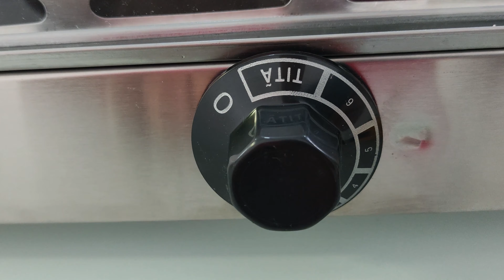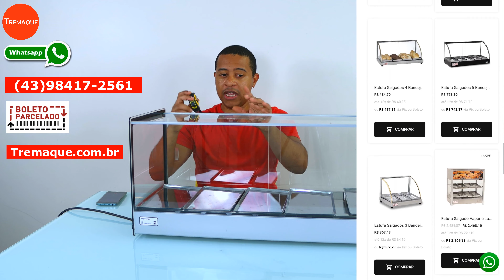Quanto tempo o salgado fica na Estufa? 5 Bandejas Quadrada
Se quiser ver o preço, conversar comigo ou comprar é só tocar aqui nesse link azul ⤵ 👈 Pague até com Boleto Parcelado Crediario aqui da Tremaque se preferir.

Esse modelo aqui é reta, com vidros temperados de todos os lados que facilitam a limpeza além é claro de facilitar o seu cliente ver o salgado.

Essa estufa é quente, chega até 90°c Graus, então você pode deixá-la super quente ou morna você que escolhe a melhor opção, ou seja não precisa de micro-ondas ou forno para esquentar.

00:00 - Tudo sobre a estufa de salgados
00:21 - Quantos salgados cambem nessa estufa?
00:46 - Como a maquina é por dentro
01:42 - Preço e como comprar na loja Tremaque
02:26 - Medidas
03:24 - Link para entrar no site
03:38 - medida da bandeja do salgado
04:10 - Como usar a estufa do jeito certo
05:05 - Brinde
05:56 - Quanto tempo o salgado, coxinha pode ficar na estufa?

Se você quiser comprar pode acessar o nosso site aqui nesse link azul.  👇

Vendemos Parcelado no Boleto para 100% do Brasil